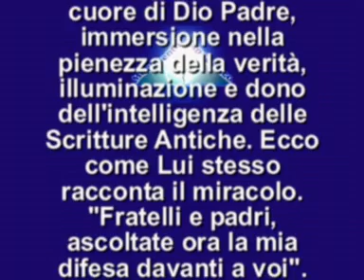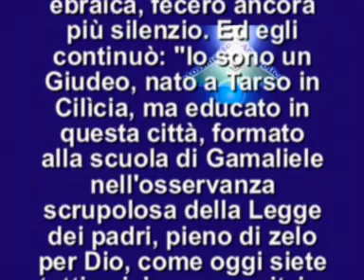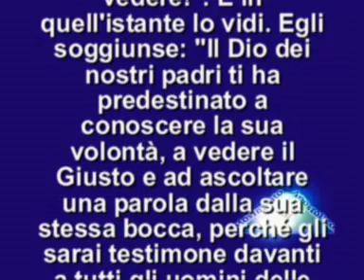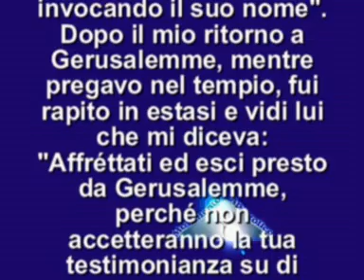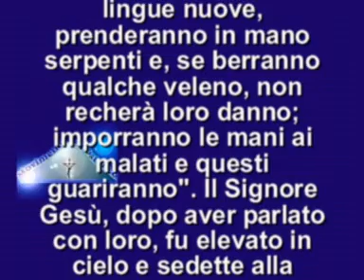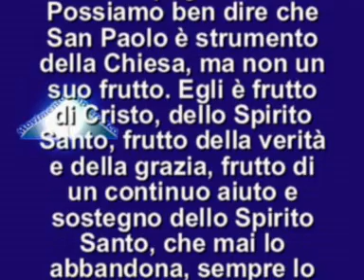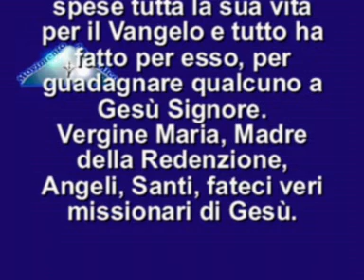IL VANGELO DEL GIORNO 25 GENNAIO 2013